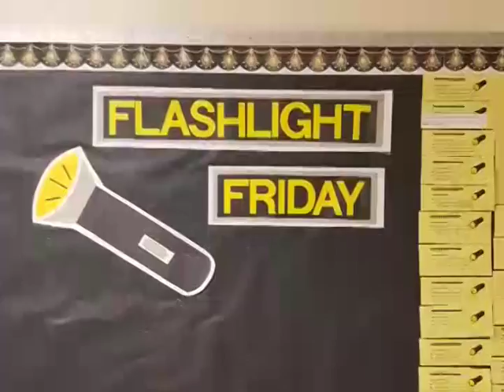December 20, 2016